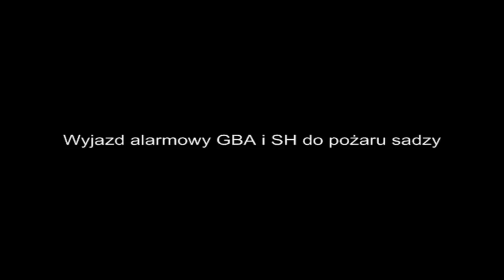OSP Rogoźno - Wyjazd alarmowy 529[P]22 i 529[P]53 do pożaru.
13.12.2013r. Nasza Jednostka została zaalarmowana do pożaru sadzy w kominie na Rudzie, w budynku gospodarczym. W działaniach udział brały :

OSP Rogoźno :
529[P]22 - GBA 2/20 Star 1142
529[P]53 - SH-18 Star 200

PSP Oborniki :
521[P]22 - GBA 2,5/25/4 Man TGM 13.290
521[P]53 - SHD 25 Man TGL 12.240 - Chyba tez.